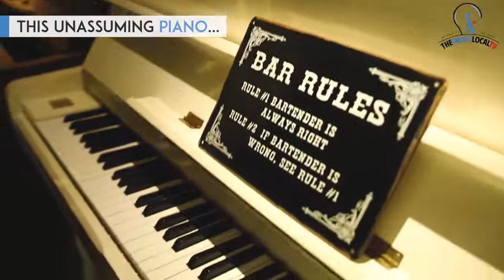Barules Secret Bar In Shanghai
Hidden inside a vintage telephone booth in Shanghai is a secret bar called Barules Cocktail Club!
Bring out your inner James Bond with this speakeasy bar which offers great drinks, good music, and superb service.

Address: 51 Fenyang Rd, Xuhui Qu, Shanghai Shi, China, 200031
Opening hours: 7PM–2PM (Mon to Thu), 7PM–3AM (Fri and Sat), 7PM–12AM (Sun)
Nearest Train Station: South Shaanxi Road (Line 1, 10, 12), Exit 7